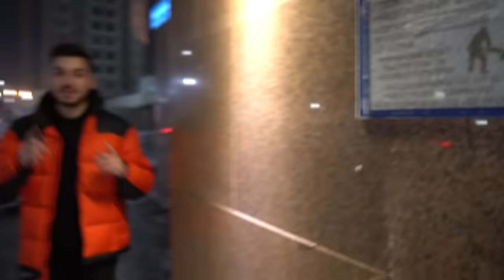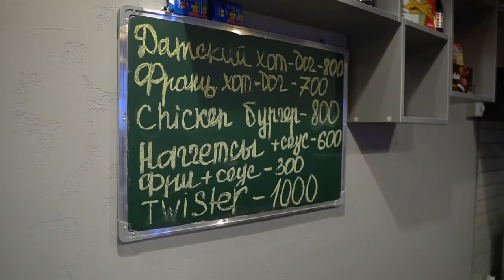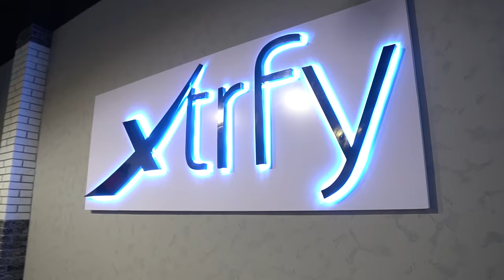ОЦЕНИВАЮ КИБЕР КЛУБ ХОББИТА // ПЕРВЫЙ КЛУБ ОТ ПРО ИГРОКА